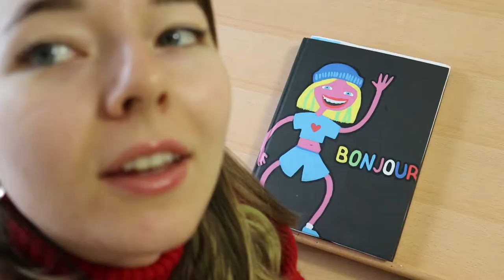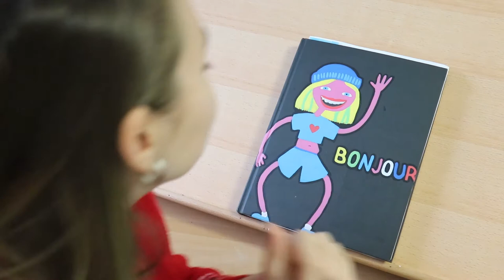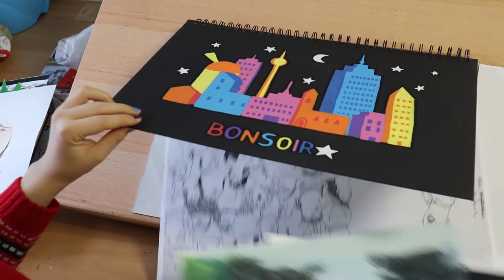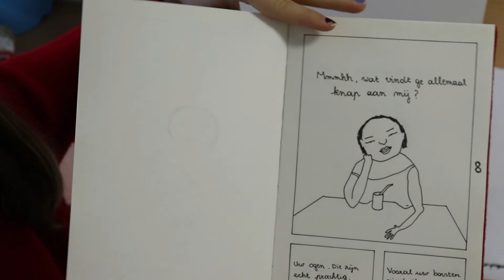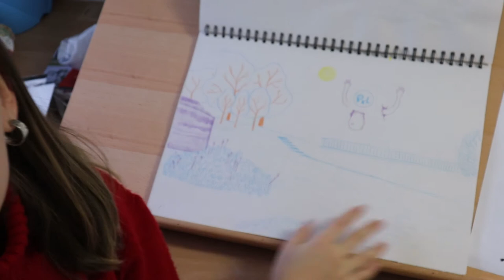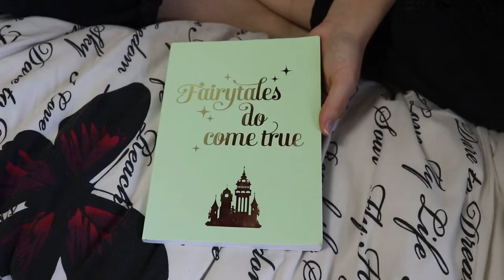Vlog stage 1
Joepie.